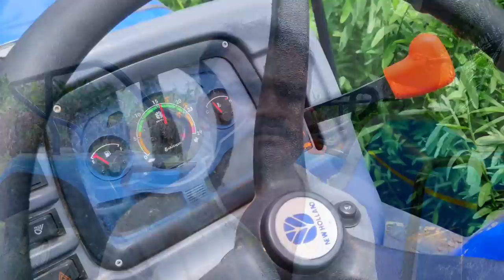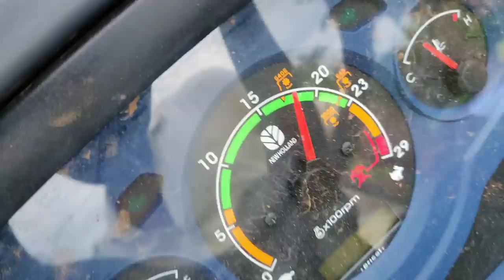New Holland 5510 excel 4wd tractor User feedback + rotavator and creeper performance | Part - 1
This video about the New Holland 5510 50hp excel 4wd tractor user feedback + rotavator and creeper performance. Price mileage specifications and features.

Erode district dealership 👇
    Bhoomi agro solution
    New Holland 5510 excel price
       2 wd - 9.5 lakhs
       4 wd - 10.7 lakhs

Agriculture INDIA